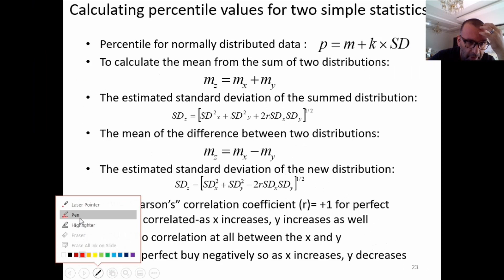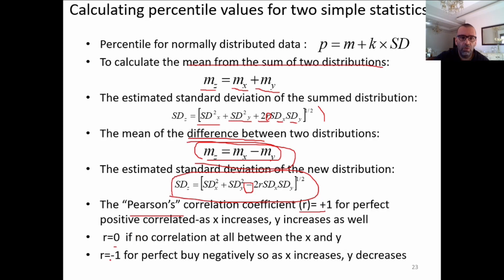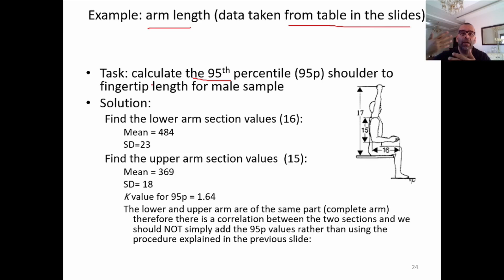5 anthropometry 2 slides23